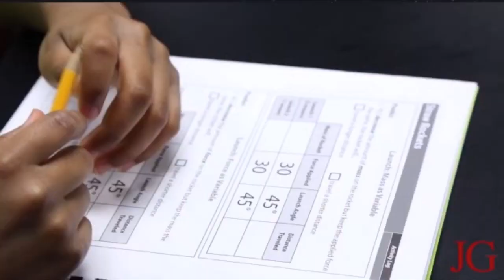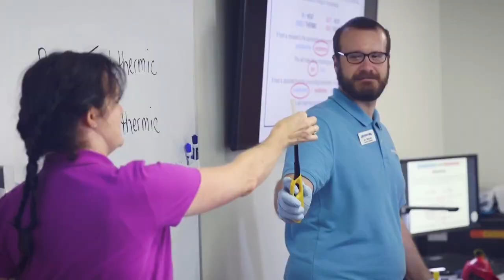VATV | iVNews Alan Lowenthal STARBASE Youth Program: STEMS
Minh Thuý